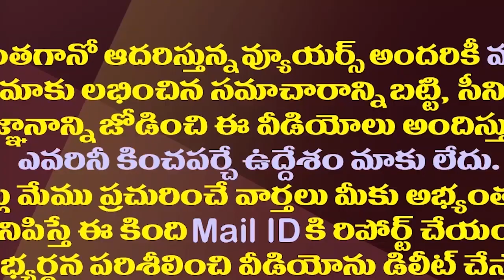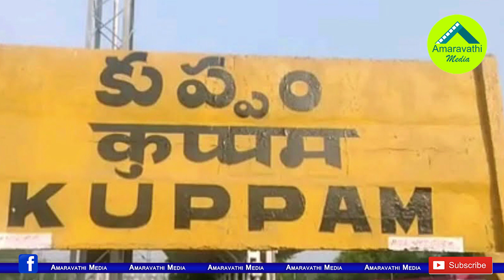కుప్పంలో టీడీపీ కూసాలు కదలాల్సిందే..పెద్దిరెడ్డి మాస్టర్ స్కెచ్| Minister Peddireddy Plans In Kuppam